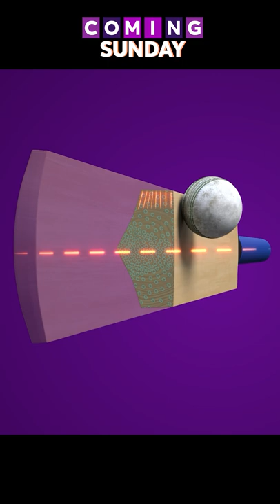Scoop vs Normal Bat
You take a cricket bat - scoop out some wood from its spine - would you be left with a better bat or a worse one?